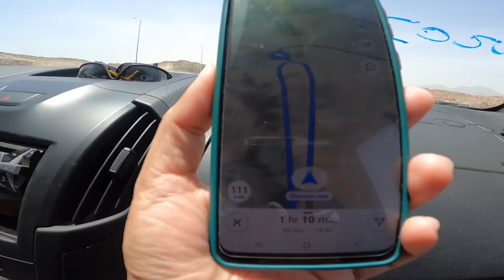Inside NEOM along the Coast of Red Sea- Episode 3